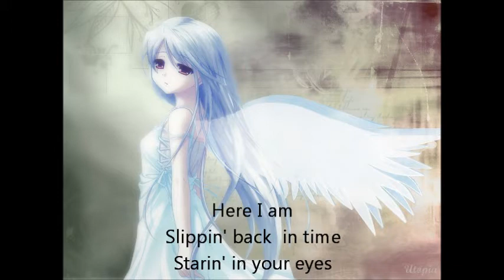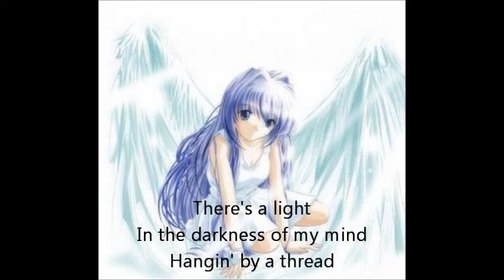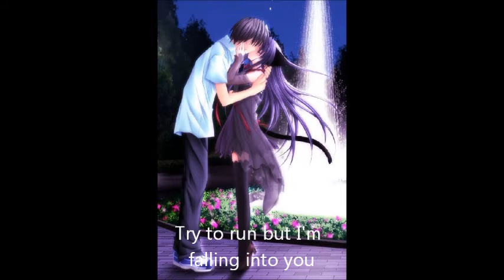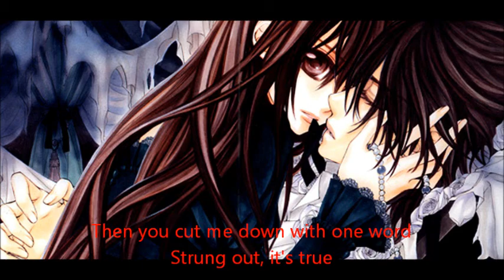AMW Falling into you